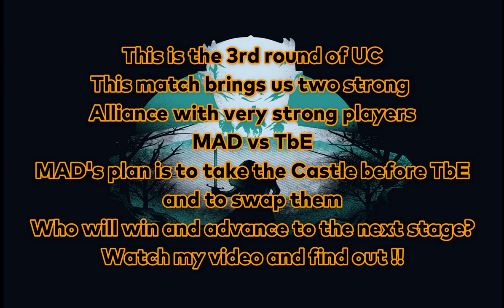MAD vs TbE Ultimate Conquest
This is the 3rd round if Ultimate Conquest
This match bring us two strong Alliance with very strong players
MAD vs TbE
MAD's plan is to take the castles before TbE and to swap them
Who will win and advance to the next stage?
Watch my video and find out!!